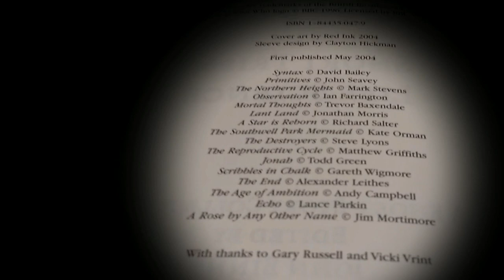Episode 2 - The Doctor Regenerations Past: "The End"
Did you find the New Year left you lacking something special?
Was Christmas missing something which the Doctor could not cure? Do you feel a void of Time and Space in your life? Then perhaps The Doctor Reads the Doctor By The Doctor series is for you!
This series was in part inspired by a friend of mine who is dyslexic, and who finds reading something of a chore as a consequence. He is also a fan of the same type of science fiction material. And so I decided to read some of my old published stories (which my former editor assured me had returned to me copyright-wise, as it is now long out of print ;) ).
These stories were written and published over fifteen years ago, so I hope you can be kind and tolerant. That same friend had suggested I could do a series just reading the dictionary. Hopefully this will be marginally more entertaining ;)
This second video in the series is the short story, "The End", first published in 2004. It was a simpler age; in those days spirits were brave, the stakes were high, men were real men, women were real women and small furry creatures from Alpha Centauri were real small furry creatures from Alpha Centauri.
Take care.
Doctor Alex
With thanks to the Anti-trekker for his support and encouragement:
And thanks also to Doomcock for his ongoing encouragement and support:
And thanks to Mindless Entertainment for her support and encouragement:
This video was recorded using a Shure Model 5655D mic plugged directly into a Lenovo X201 running Linux Mint 18.2.
Intro and outro performed on a Marlin Sidewinder Guitar plugged into a Marlin Reverb 50C guitar amplifier.